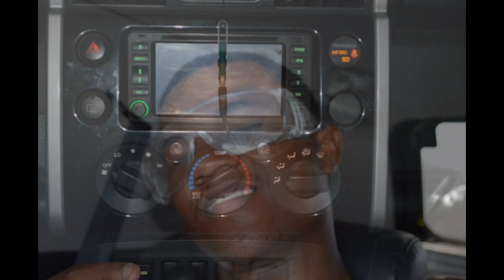Pirline Road Team Angola Rali do Namibe 2013